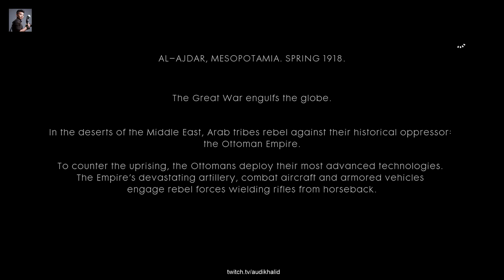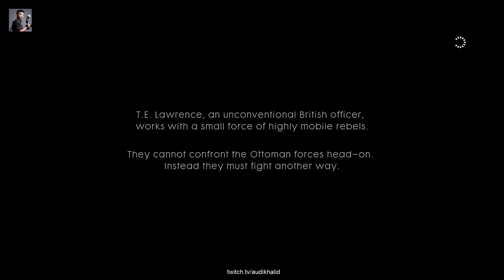BATTLEFIELD 1: Playthrough - No Commentary - 05 Nothing is Written: 01 Hidden in Plain Sight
Campaign: Nothing Is Written

Chapter 1: Hidden in Plain Sight